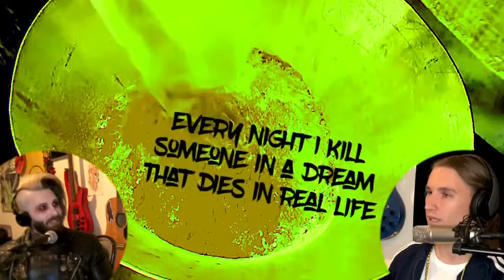The Problemaddict Podcast- Episode 4- AJ of “We’re Wolves”!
Dan’s friend and musician AJ Diaferio of west palm based metal band “We’rewolves” stops by the Problem Attic to talk about serial killing, speedball addiction, DMX, and also perform a lil hardcore song about their yearning for the allusive “London Broil”.